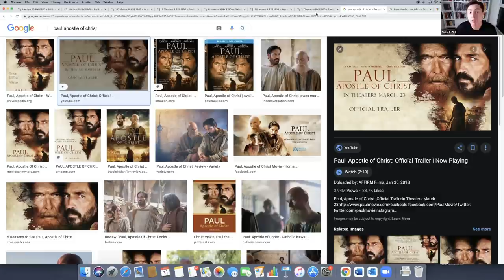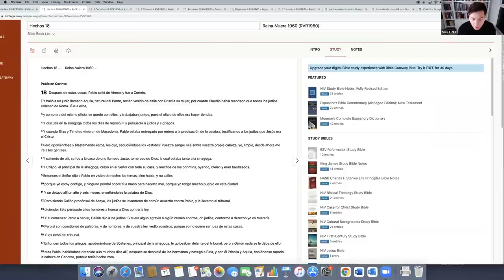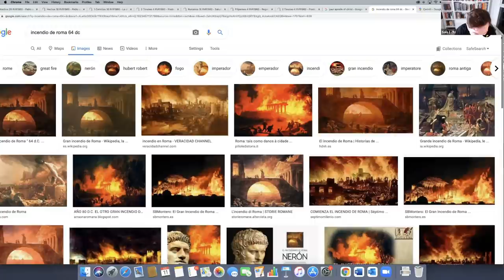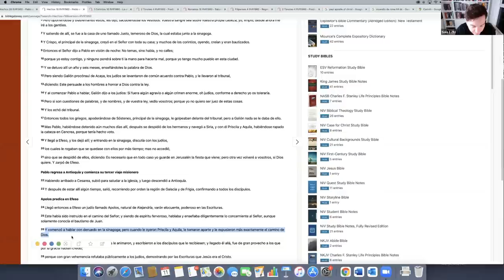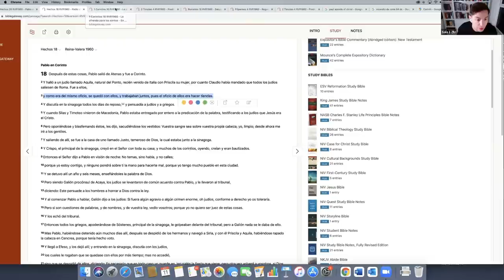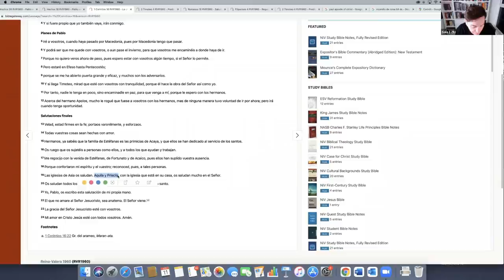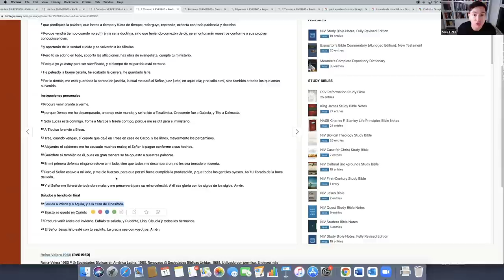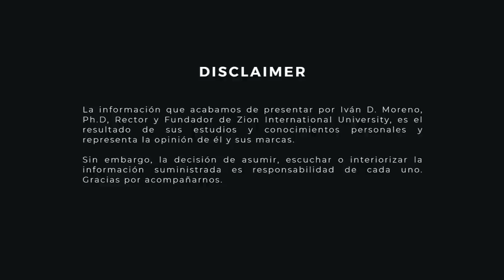βιβλία: Capitulo especial - Análisis de la película "Pablo, Apóstol de Cristo"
Bienvenido a "βιβλία", el nuevo programa de nuestro Director y Fundador, Iván D. Moreno, Ph.D, donde estudiará en orden cronológico un libro de la Biblia en cada capítulo, resaltando datos curiosos, aspectos históricos y enseñando curiosidades.

¿Conoces la vida de Pablo Apóstol?

¿Quieres convertirte en un experto en Historia Bíblica?, déjanos tus datos en este Formulario y un especialista en inscripciones se pondrá en contacto contigo.